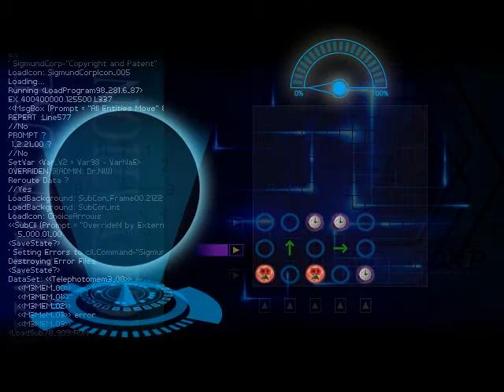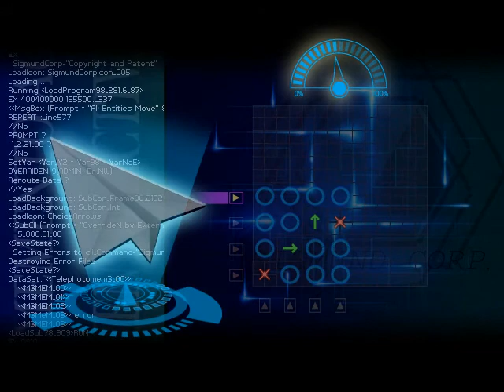Finding Paradise Walkthrough Part 10 No Commentary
Finding Paradise Walkthrough Part 1 No Commentary Gameplay
Finding Paradise Walkthrough Part 10 No Commentary Gameplay

Finding Paradise is an adventure game developed and published by Freebird Games. Serving as a sequel to To the Moon and A Bird Story, the story continues with doctors Eva Rosalene and Neil Watts as they help to fulfill a wish for Colin Reeds, the protagonist of A Bird Story, who is now a bedridden old man. As with To the Moon, it features relatively few gameplay mechanics which center around puzzles, with the player controlling both doctors as they solve them in order to reconstruct the dying man's memories in order to fulfill his dying wish. The game was solely designed, written, and composed for by Canadian independent game designer Kan Gao. Using the RPG Maker XP game engine, development of it began in 2015, and it was released for Microsoft Windows, macOS, and Linux on December 14, 2017.